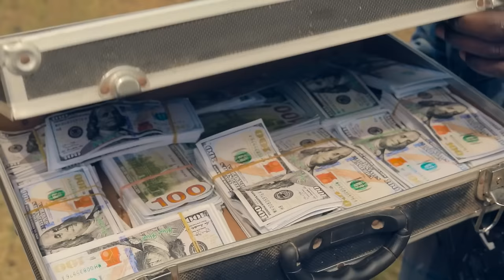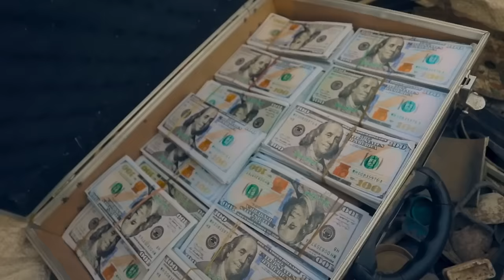Love and crime